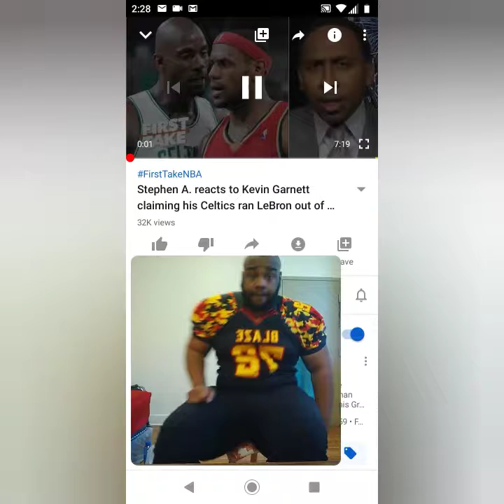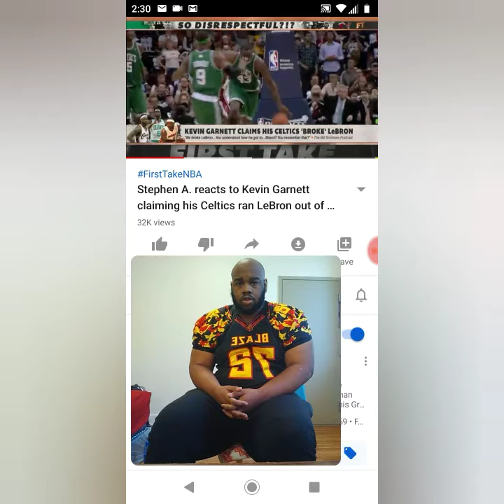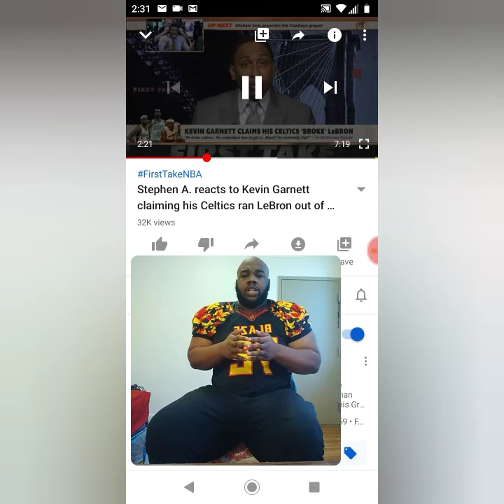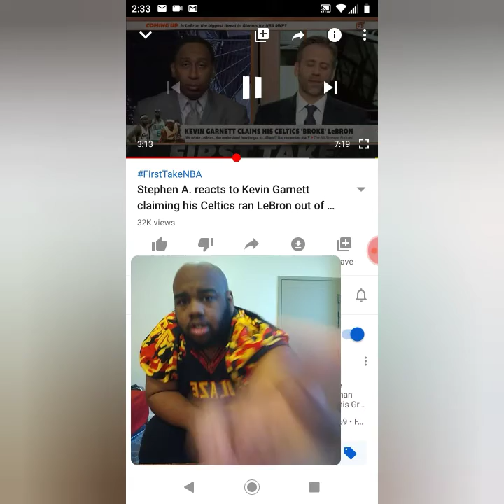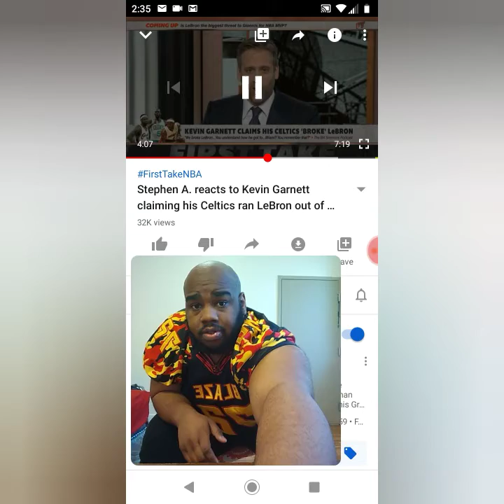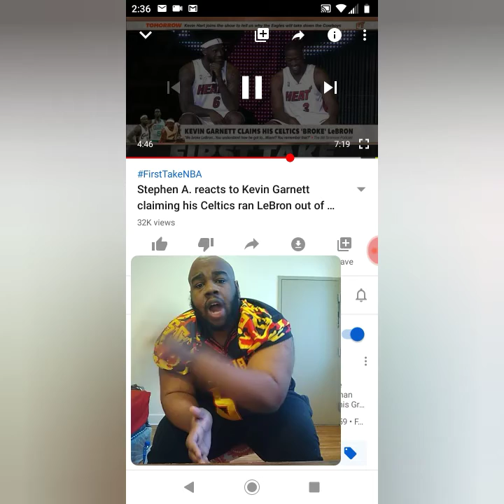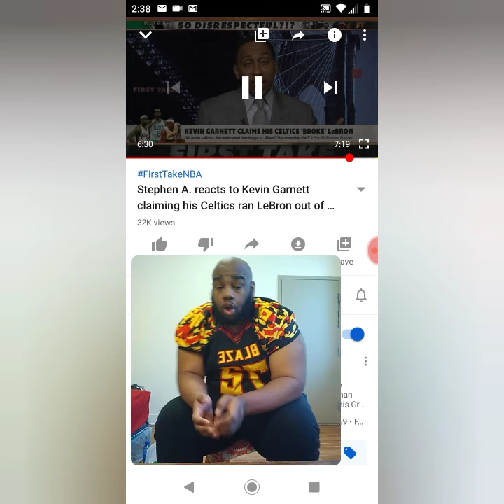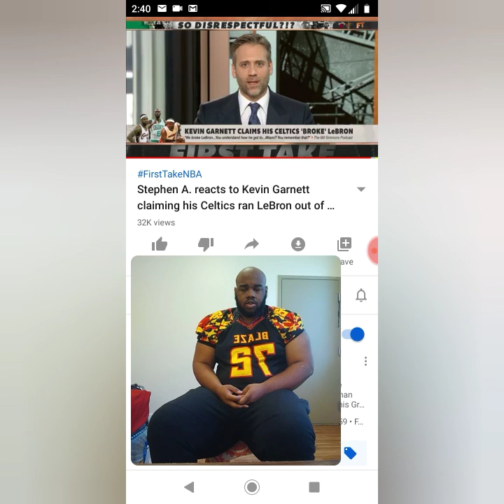Stephen A. reacts to Kevin Garrett claiming his Celtics ran LeBron out of Cleveland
My Instagram: Bear Mr.Reaction & Snapchat: Raylove2794